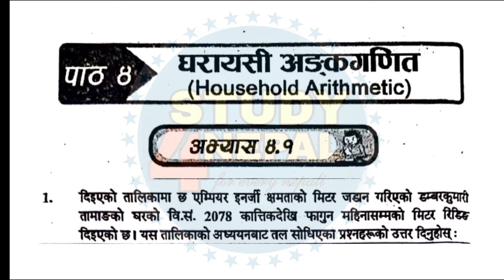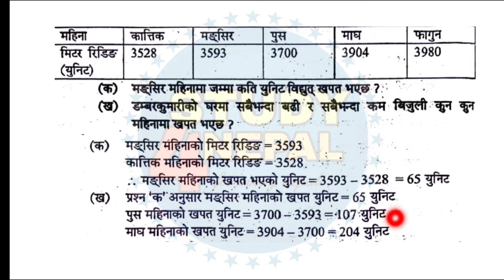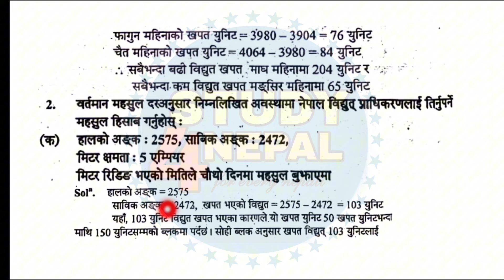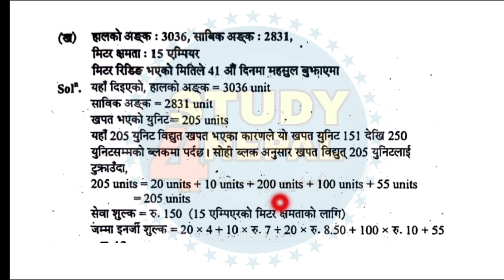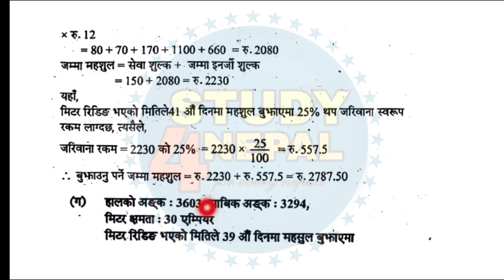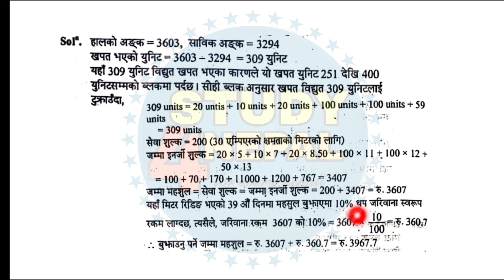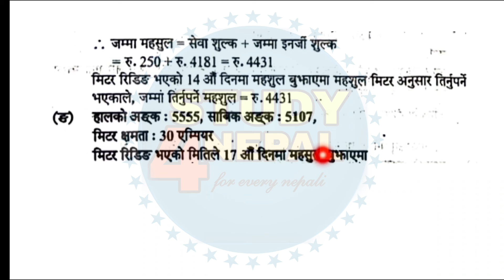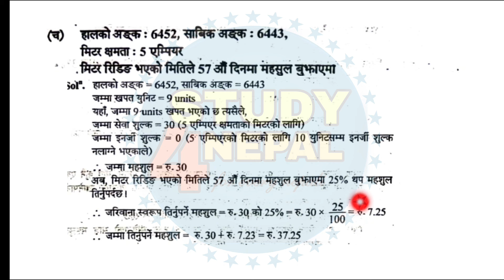Class 9 Maths Chapter 4 Solution | Class 9 Household Arithmetic Excerise-4.1 Solution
class 9 maths chapter 4 workbook solutions
selina maths class 9 solutions chapter 4
class 9 maths support material solutions chapter 4
ncert class 4 maths workbook solutions chapter 9
class 9 maths chapter 4 extra questions with solutions
class 9 maths chapter 4 solution of a linear equation
class 9 maths chapter 4 all exercise solutions
class 9 maths rs aggarwal solutions chapter 4 exercise 4b
class 9 math chapter 4 household arithmetic
class 9 maths chapter 4 solution
class 9 maths chapter 4 word problems
class 9 maths chapter 4b rs aggarwal
class 9 maths exemplar chapter 4 solutions
class 9th maths chapter 4 exercise 4.1 solutions
class 9 physics chapter 4 math solution fahad sir
ncert solutions for class 9 maths chapter 4 introduction
class 9 chapter 4 maths mcq
class 9 maths chapter 4.4 kc sinha
class 9 maths chapter 4 support material solution
class 12 maths chapter 9 miscellaneous solutions question 4
ncert solution class 9th maths chapter 4 exercise 4.1
ncert solution class 9th maths chapter 4
nageen prakashan class 9 maths solutions chapter 4
class 9 maths chapter ex 4.1
class 9 math chapter 4 page 89 solution
class 9 maths chapter 4 polynomials exercise 4.1 solutions
scert class 4 maths chapter 9 solutions
maths class 9 chapter 4 ex 4.2
class 9 math linear equations in two variables 4.4
maths class 9 chapter 4 4.1
class 9 maths ch 4.1
class 9 maths ch 4 taxi fare
class 9 math chapter 4 solution 2024
class 9 maths chapter 4 exercise 4.1 solutions
class 9th maths chapter 4 exercise 4.2 solutions
class 9th maths chapter 4 exercise 4.3 solutions
class 9 maths household arithmetic solutions
class 9 math household arithmetic
class 9 c math household arithmetic
class 9 math home arithmetic
rs aggarwal class 9 1b
rs aggarwal class 9 chapter 1 1b
class 9 math taxation solution
c math class 9 taxation
e class 9 maths
s chand maths class 9 exercise 1.7
factorise grade 9 maths
calculate value of g class 9
calculate the value of g class 9th
household arithmetic class 9 exercise
household arithmetic class 9
home arithmetic class 9
math indices class 9
class 9 maths practice book solutions
mathematics class 9 chapter 11.1
class 9 math indices solution
hm publication maths class 9 solutions
m.l aggarwal class 9 maths solutions
vedanta publication class 9 math
question bank of class 9 maths
reduced syllabus class 9 maths
surds class 9 maths
arithmetic taxation class 9
vedanta excel in mathematics class 9 indices
19.1 math class 9
op malhotra class 9 maths solutions
class 9 math taxation exercise 2.1
math class 9 chapter 3 3.1
mathematics class 9 chapter 3.1
math class 9 chapter 1 question 6
class 6 maths chapter 19 rs aggarwal
class 9 math unit 7 7.2
7.2 maths class 9 question 4
math class 9 ex 13.1 q7
math ex 9 class 8
unit no 8 math class 9
class 9 maths chapter 1 question 9